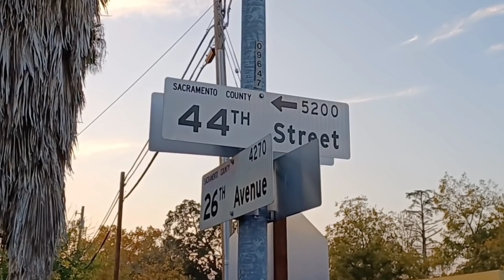Officer P. Fong Has A Change Of Attitude - Sacramento, California